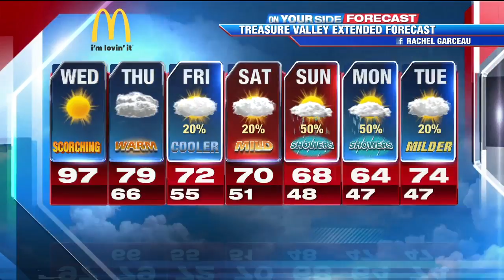From sizzling to sweater-weather!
Rachel Garceau's Forecast 6/7/17